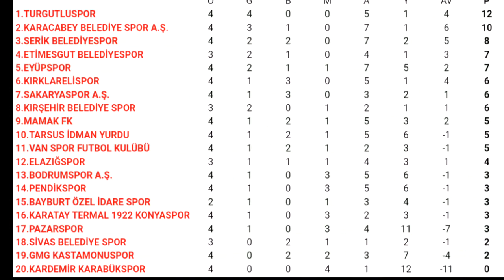Kastamonuspor - Pendikspor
TFF 2. Lig Kırmızı Grup, 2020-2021 sezonu 5. hafta maçı öncesi bazı bilgiler.